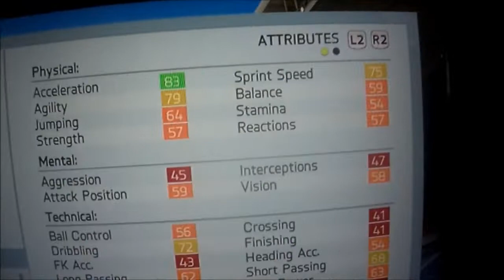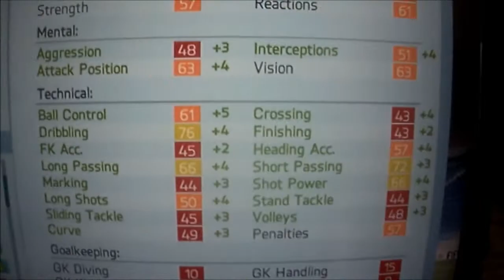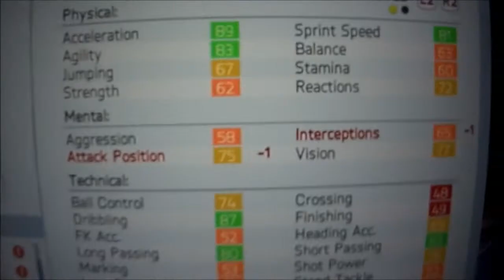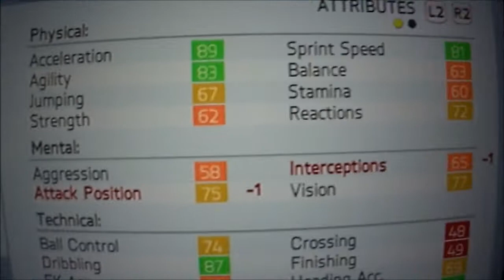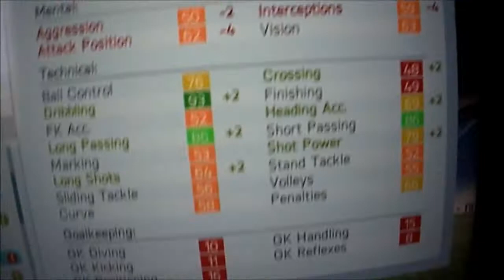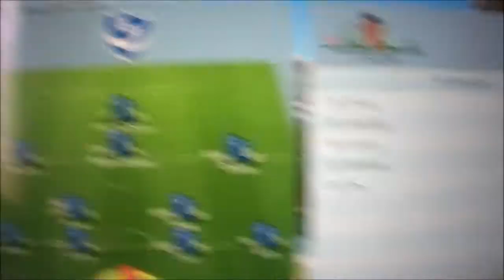Jeff Reine-Adelaide fifa 16 career mode.Let's see his rating as a 30 year old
This is Jeff Reine-Adelaide reaching his full potential i hope this video was  helpful if you could support this channel that would be amazing i know the quality isn't the best but i have some great ideas coming soon